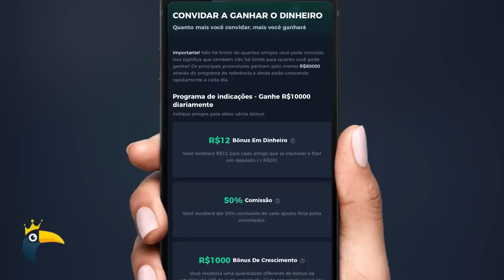JOGO BRABO! URUBU CAMPEÃO EM CIMA DO TIMÃO | COITADA DE DORINHA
PEEENSE NUM JOGO ARRETADO! URUBU CAMPEÃO EM CIMA DO TIMÃO | COITADA DE DORINHA. Esse não podia passar batido hahaha. COMENTEM e COMPARTILHEM à vontade! Um abração, fiquem com Deus e valew!!!

CADASTRE-SE NA COOLONE E GANHE 100% DE BÔNUS NO PRIMEIRO DEPÓSITO 🤩